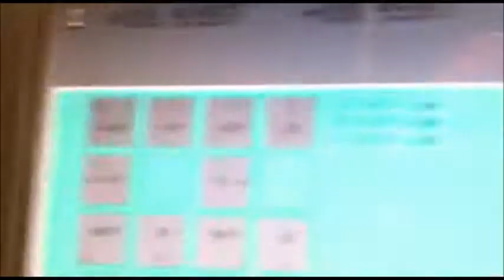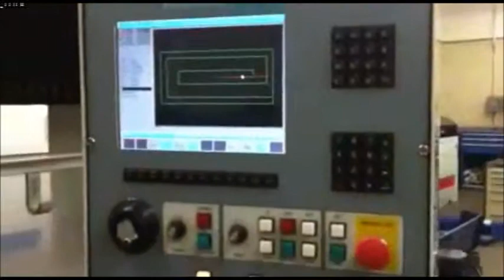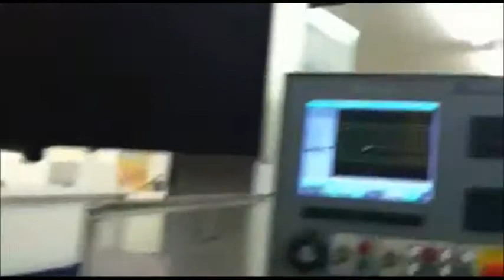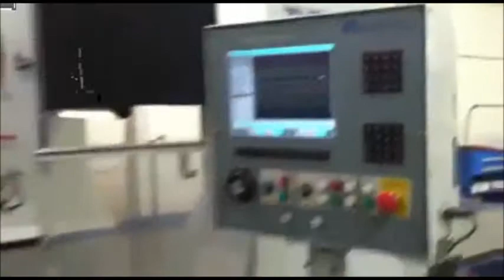6154487 Ref # 2007 Milltronics_3